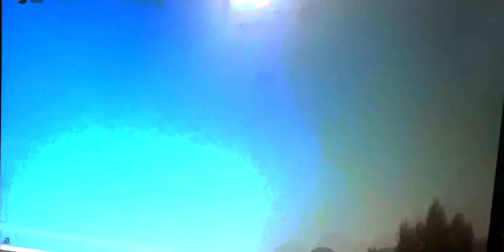AŞİRET POLİS ÖNÜMÜZÜ KESTİ!!(ETS2 MODpassat&peugeot308)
herkese merhaba arkadaşlar bu videoda peugeot 308 ve passat modu ile ets2 oynadık.